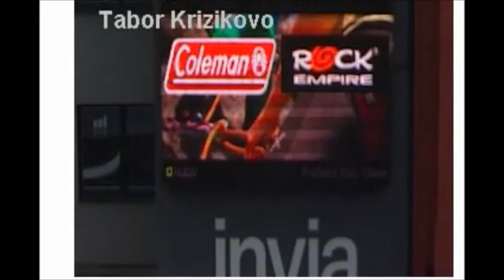Hudy 2015 Tábor